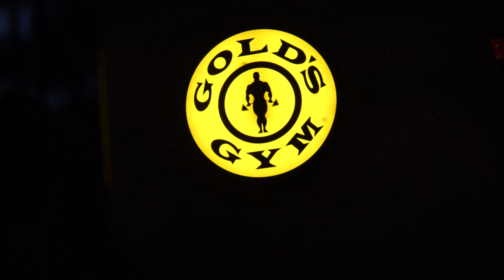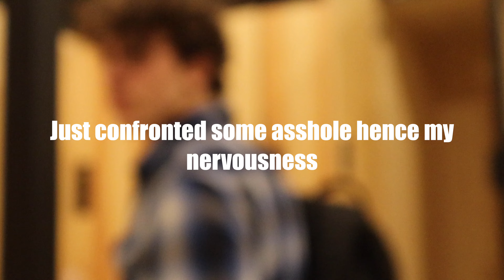URIAH LYTLE GOLDS GYM MILAN EUPHORIA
First time in Golds.

Thanks for all the support over the years. Lets keep going.

GOLDS GYM MILANO
GOLDS GYM
PALESTRA
PALESTRE ITALIANE
FITNESS ITALIA
GYM TOK
GYM TOK ITALIA
ESTETICA
MOTIVATION
MOTIVAZIONE
DAVID LAID
JEFF SEID

GYM MILANO, GOLD ITALY, GOLDS GYM MILANO, GOLD GYM, GOLDS, GYM ITALIA, GYM TOK, FITNESS ITALIA, ITALIA BODYBUILDING